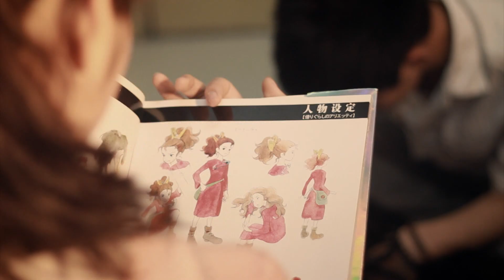cnFrag.com - 那些年我们一起玩过的DotA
cnFrag.com - 那些年我们一起玩过的DotA by w ww.cnfrag.com